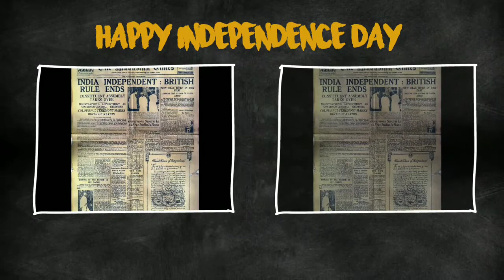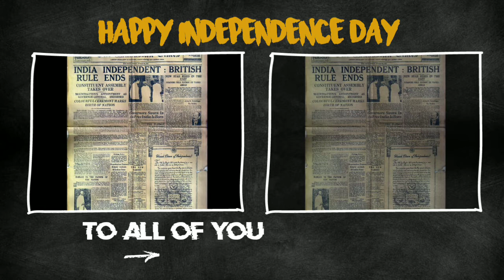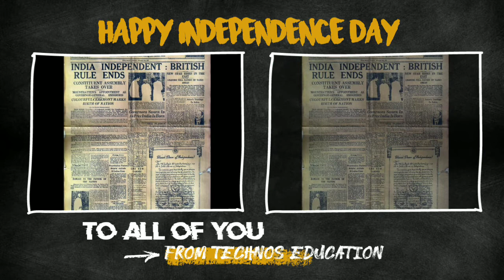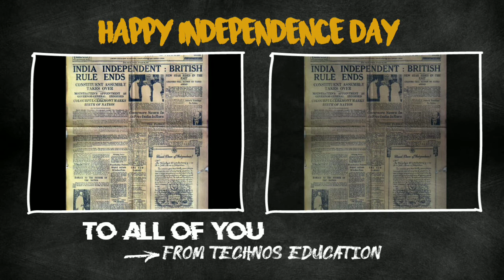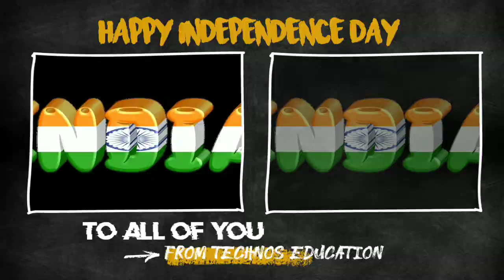|| Sandese Aate Hai || 74th Independence Day || 15th August 2020 || Independence Day Special Song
This video is on the special occasion of 74th independence day 2020.  Watch the popular song 'संदेशे आते हैं' of border film  in my voice

Song:Vande Matram
Singer:AR Rahman

Song:Ae Watan
Singer:Arjit Singh
Song Writer:Ehsaan Noorani / Loy Mendonsa / Gulzar / Iqbal Allama

Song : Sandese Aate Hai
Singer : Roop    Kumar Rathore, Sonu Nigam
Song Writer: Javed Akhtar